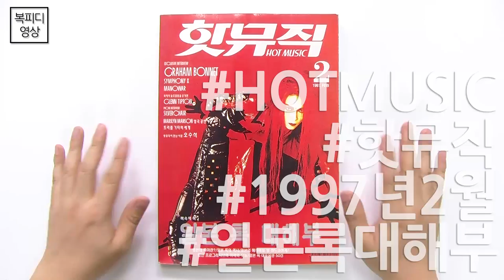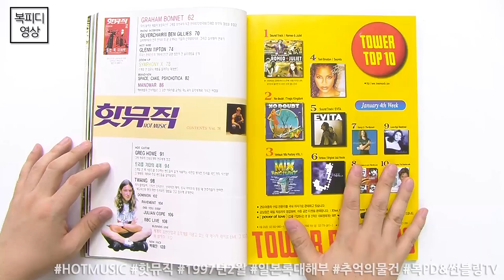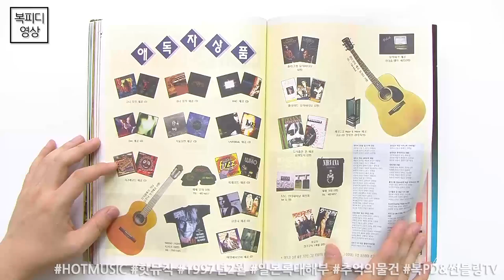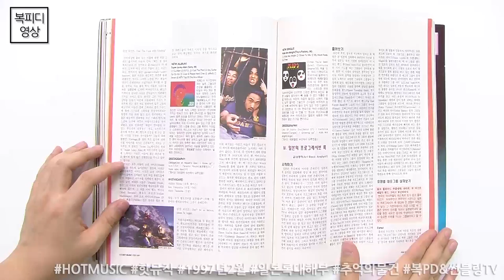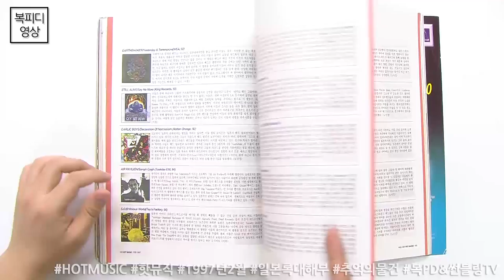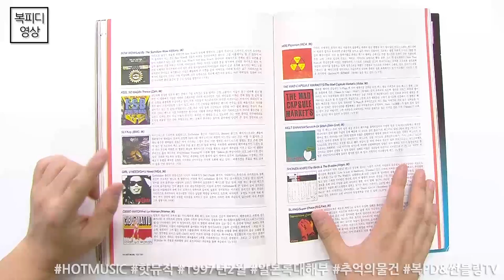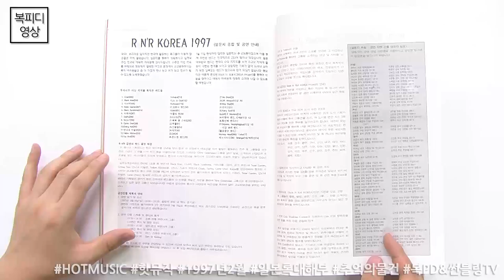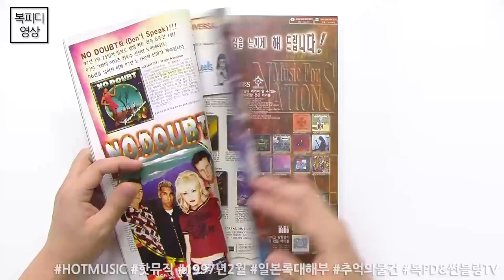핫뮤직 1997년 2월호 히데(핫뮤직 1997년2월호 히데 HIDE 추억의잡지 잡지 골동품 추억 복피디TV)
지난 시간 지구촌영상음악에 이어
이번엔 핫뮤직 리뷰 입니다!

히데가
핫뮤직 표지모델이었다는게
그 당시에는 정말 충격이었다는...